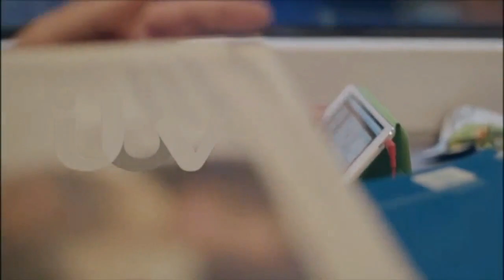GMB 26th January 2018 - Trump Special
With Ben Shephard, Kate Garraway, Charlotte Hawkins in Studio 5 and Piers Morgan in Davos.